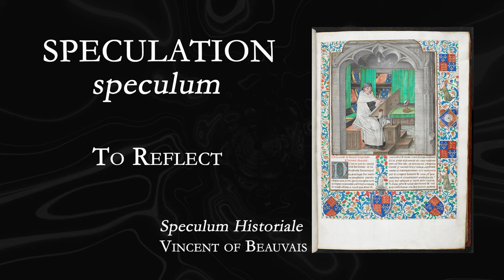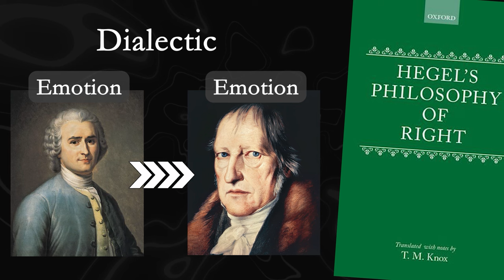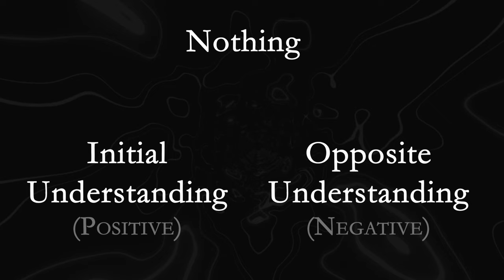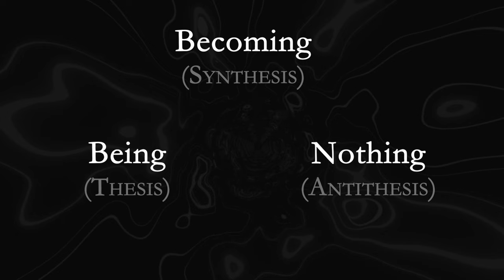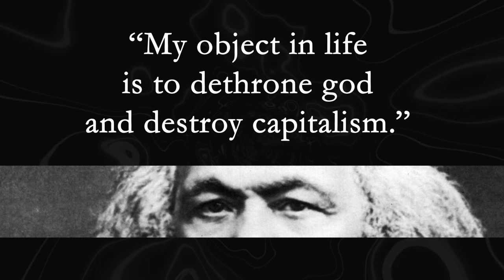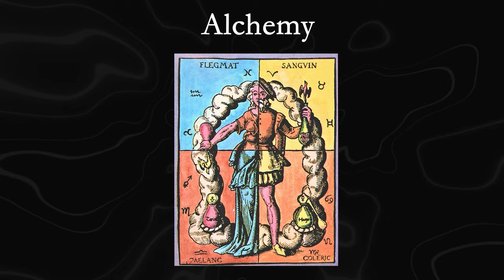The "Christian" That Broke the World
Please note, Hegel wasn't the first or the only person involved in the long history of leftist thought. Many came before him -- he even referred back as far as Plato in his writings - and many others were very influential -- like Marx -- but Hegel's ideas formed the foundation of Socialist thought. His ideas about contradictions and dielectics can be seen through Marx, Lenin, Stalin, and many of the Communist sympathizers of the 20th and 21st centuries.